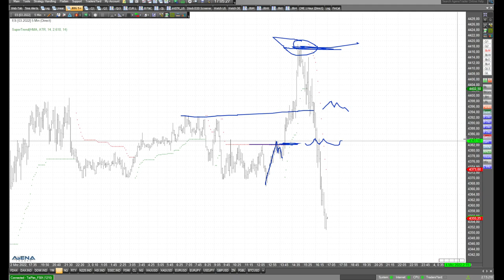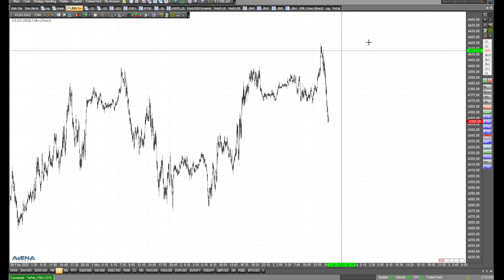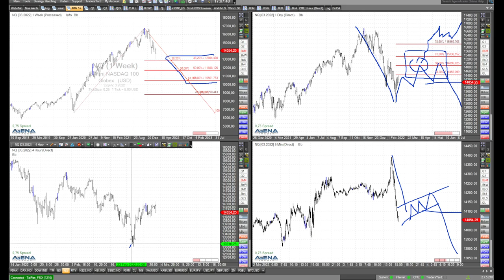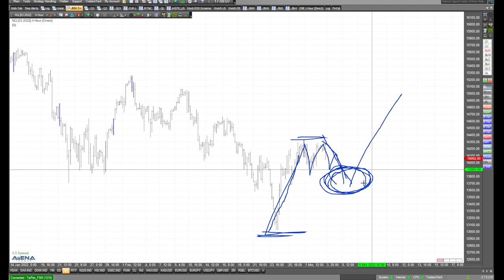Short-Szenario im Dow - Rüdiger Born zeigt die Details im Chart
Ein Short-Trade im Dow Jones ist denkbar. Das Szenario zeige ich im Video direkt im Chart. Auch bespreche ich Dax, S&P 500 und Nasdaq.